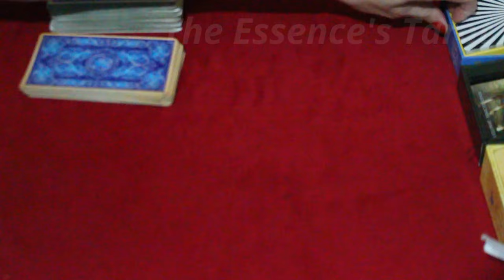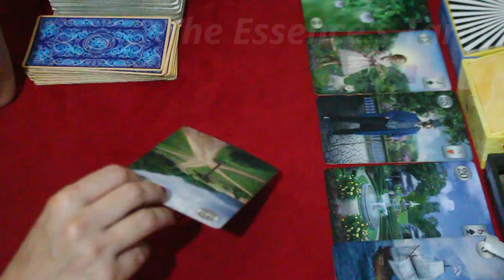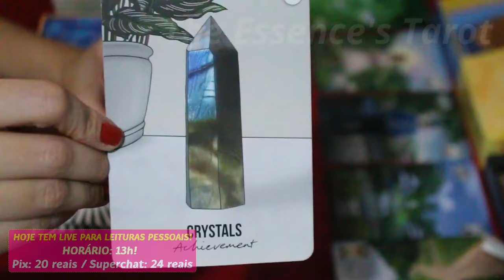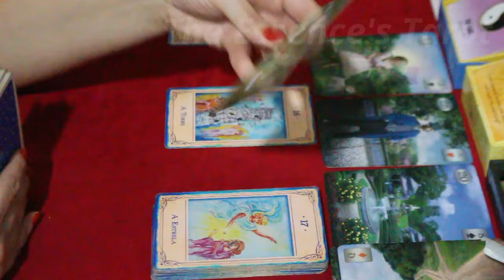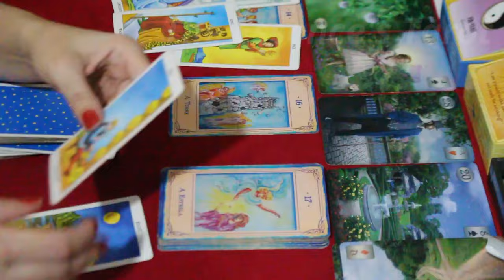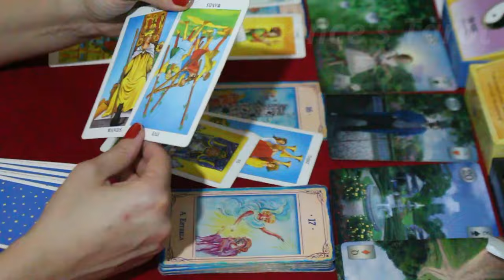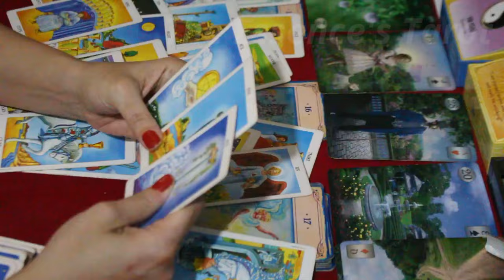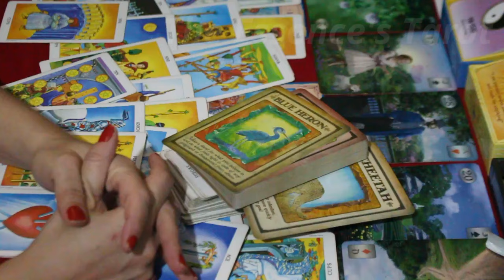AQUÁRIO ♒️ // ESSE ENCONTRO MUDARÁ SUA VIDA!! 👭🌟- EVENTO IMPORTANTE PRA DETERMINAR SEU FUTURO!🙏🥰🤩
🌞 Tiragem de tarô para a previsão semanal do signo de Aquário.

🌞 Caso você tenha ascendente, Lua, Vênus e Júpiter em Aquário no Mapa Astral a tiragem pode ser pra você.

☀️Terça-feira: 17H30 ou 18h (sempre confirmar na aba de comunidade).
☀️Quinta-feira: 13h.
☀️Sexta-feira: 13h.

* ORÁCULOS *

* Soul Coaching Oracle Cards: What Your Soul Wants You to Know

* Lovers Oracle